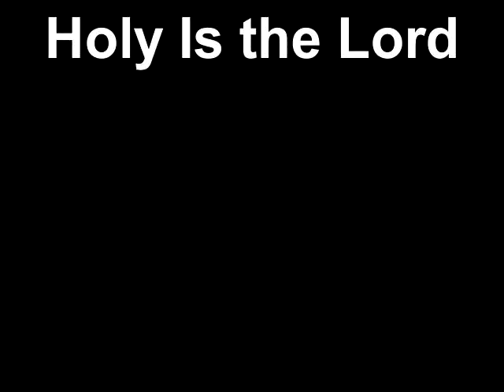Holy Is the Lord.mp4